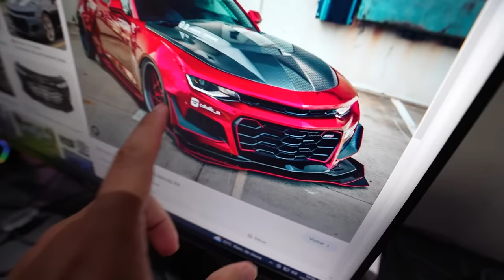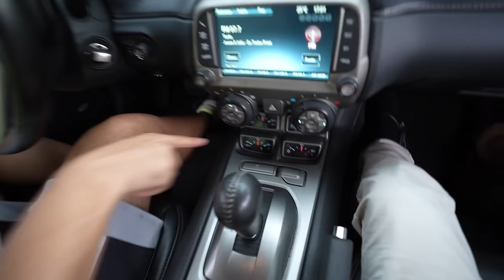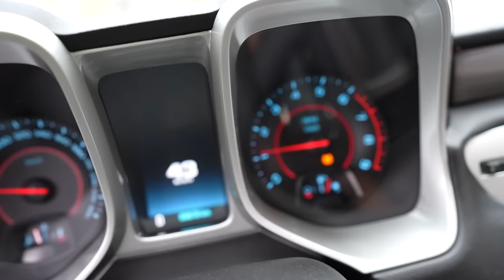PEGUEI O CAMARO NOVO DO CORONADO ESCONDIDO E FIZ DRIFT NA FRETE DELE !! 😂